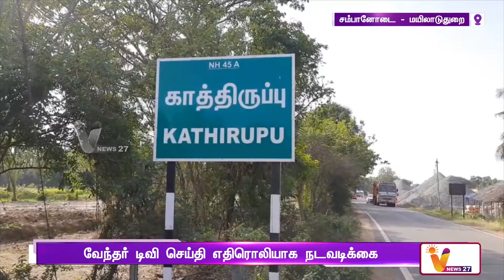வேந்தர் டிவி செய்தி எதிரொலி...குடிநீர் பிரச்சனைக்கு சட்டென தீர்வு | VENDHAR NEWS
வேந்தர் டிவி செய்தி எதிரொலி...குடிநீர் பிரச்சனைக்கு சட்டென தீர்வு